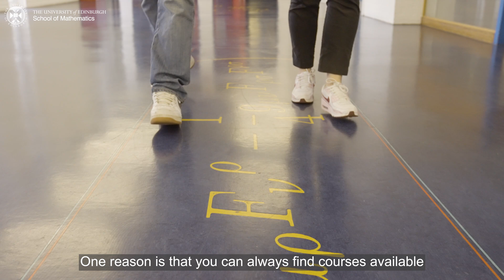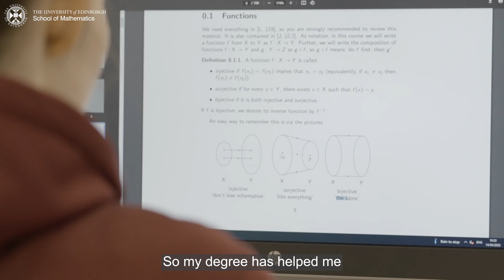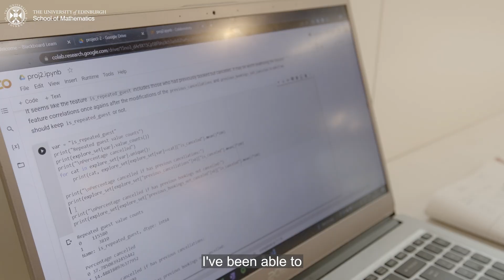What our students say: Our degree programmes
Hear from some of our current undergraduate students about their experience studying in the School of Mathematics. In this video our students discuss what they like about their degree programme at Edinburgh.